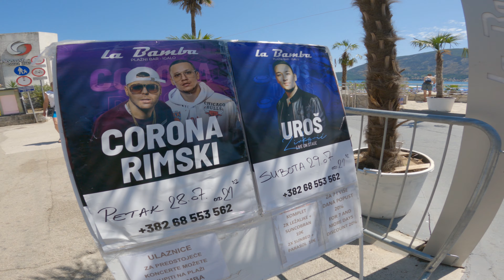Igalo Crna Gora